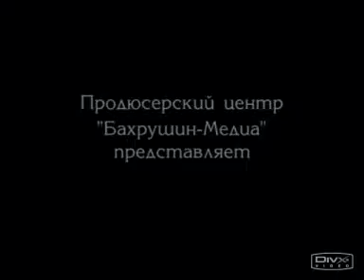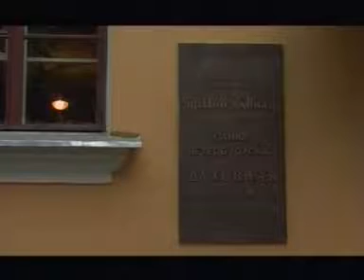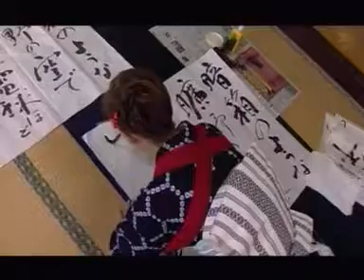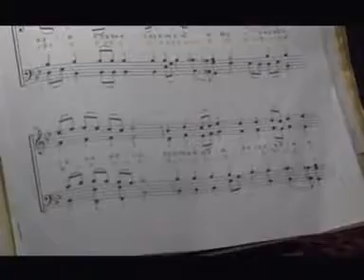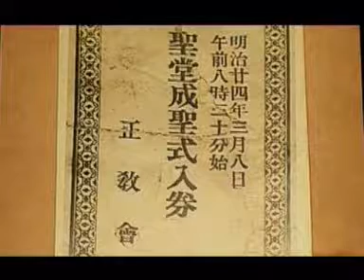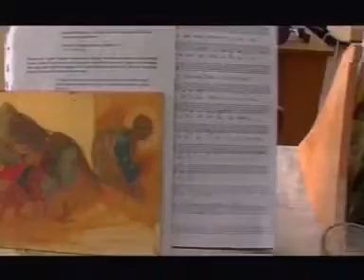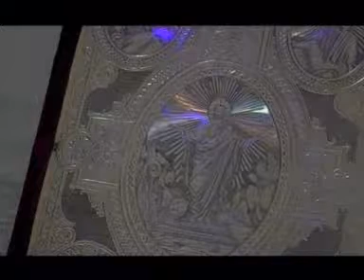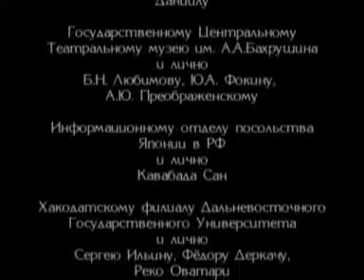Свет невечерний восходящего солнца. Святой Николай Японский